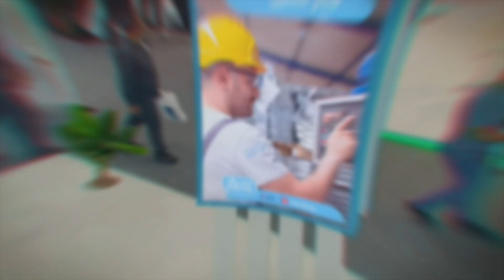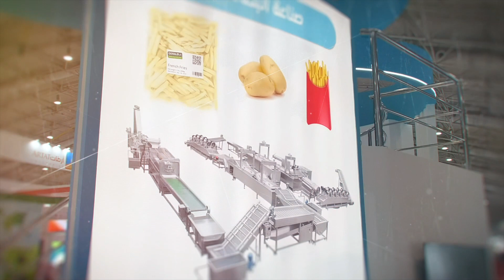مشاركة ماريات في المعرض الزراعي السعودي 2022